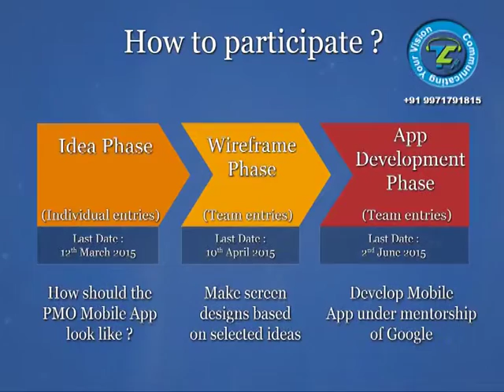MyGov Mobile Application contest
Mygov  Pm Mobile Application contest TVC
Trikuta Communications (P) Ltd